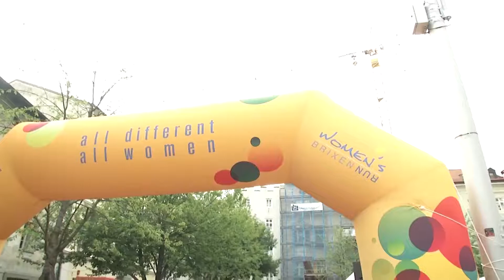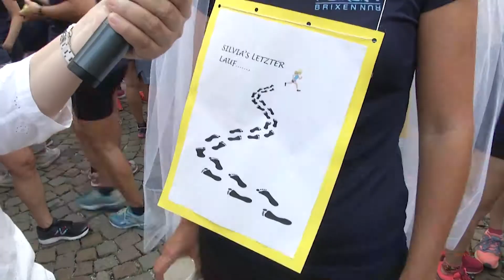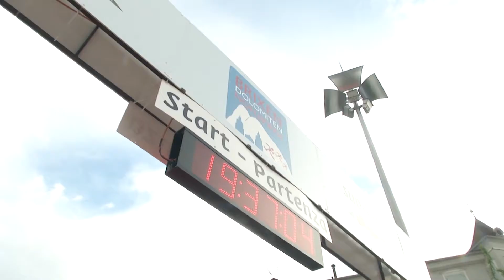WOMEN'S RUN 2018